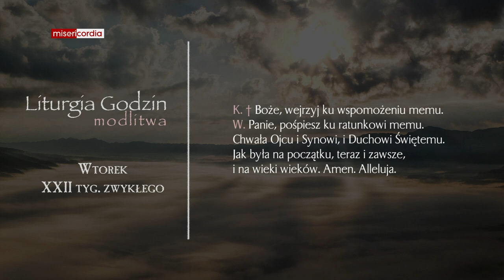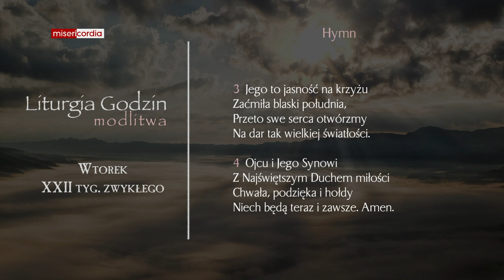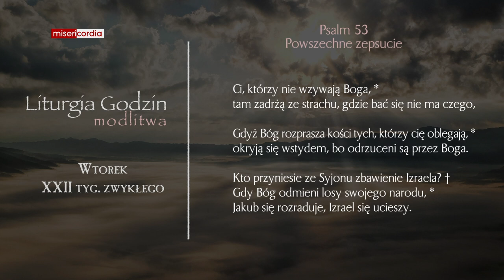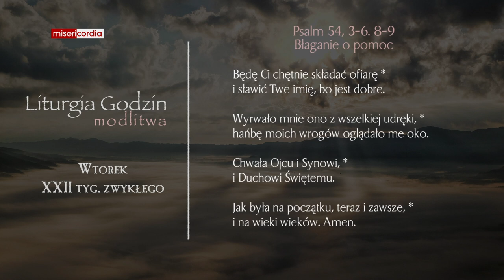Liturgia Godzin | Modlitwa Południowa | Wtorek, XXII tyg. zwykłego